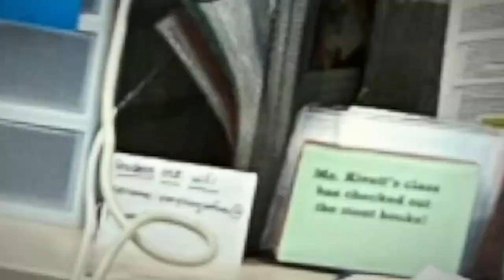Students and Teachers go VIRTUAL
Check out some pictures of our teachers hard at work during the first two days of Virtual Instruction for the school year 2020-21.